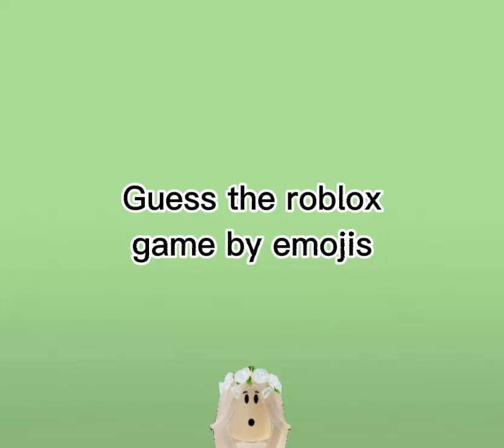can u guess the roblox game by emojis?